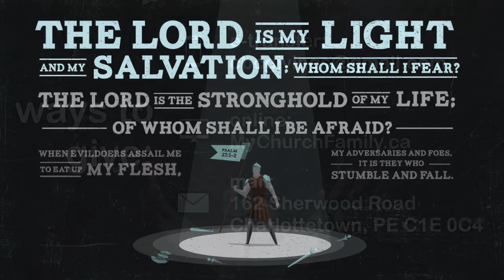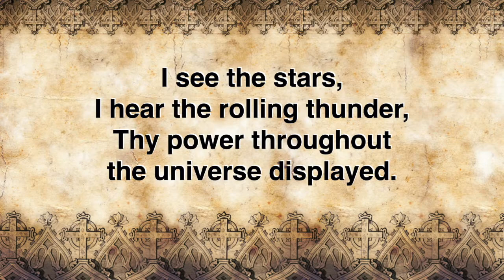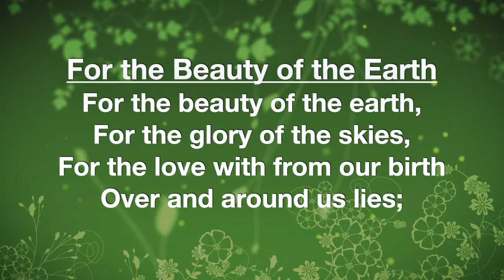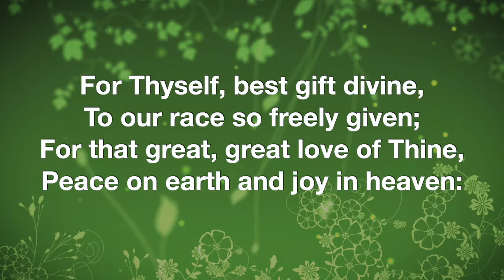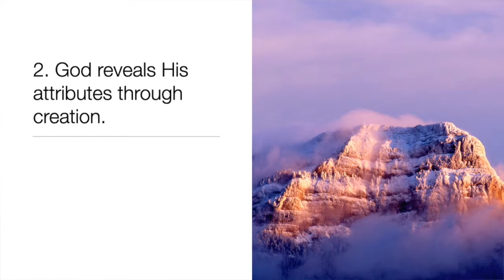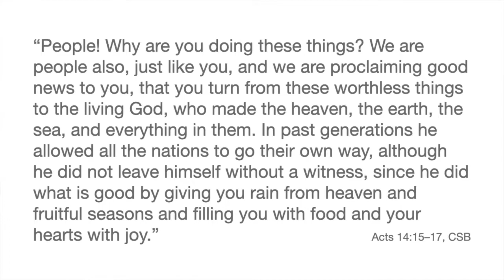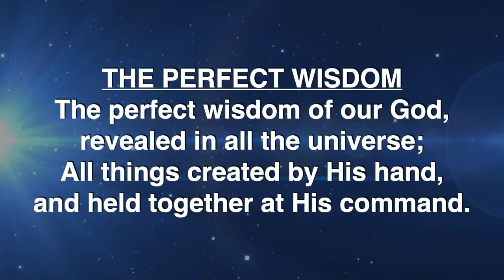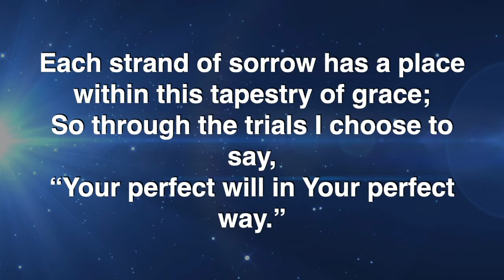September 13, 2020 Worship Service